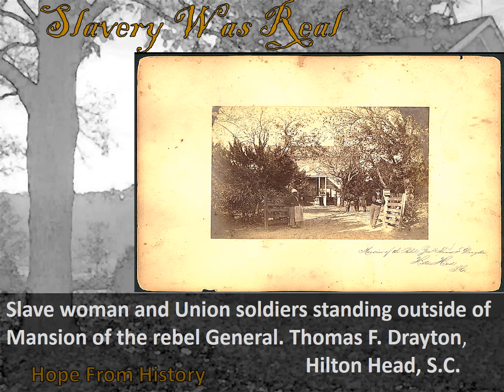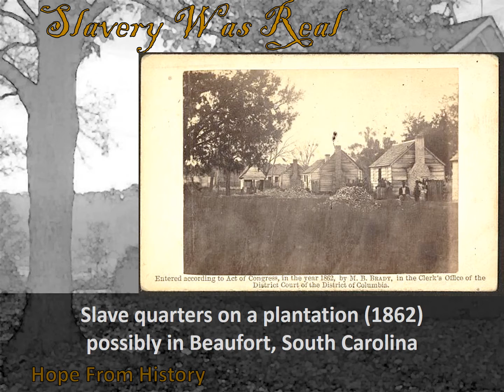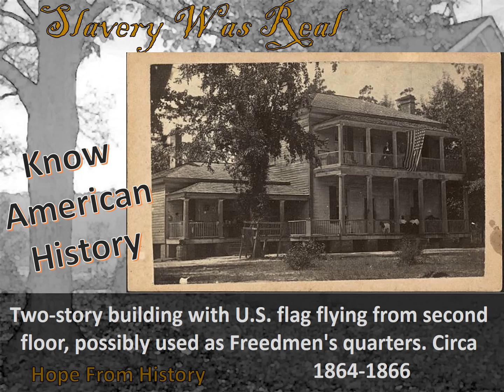Slavery Was Real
The Gladstone Collection Of African American Photographs - Library of Congress